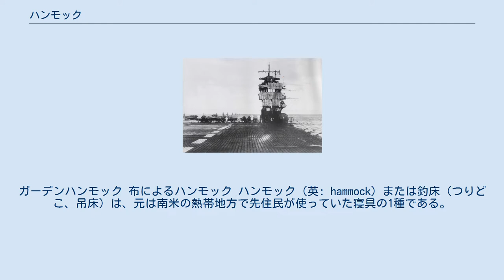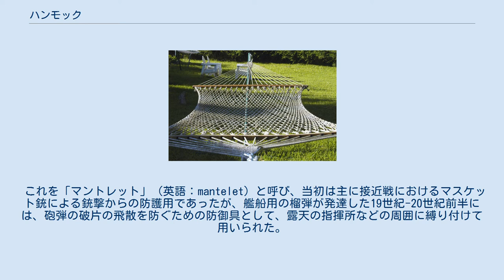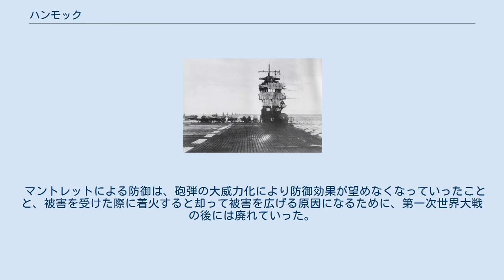ハンモック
ガーデンハンモック 布によるハンモック ハンモック（英: hammock）または釣床（つりどこ、吊床）は、元は南米の熱帯地方で先住民が使っていた寝具の1種である。
 尚、保護帽における衝撃緩和のための部品もハンモックと呼ばれる。
 丈夫な網または布の両端を纏めて壁や柱、野外では立木の間などに吊して、その上で寝たりくつろいだりする。
 両端付近に木の棒を入れて広げて使うとハンモックが丸く身体をくるむようにならず、使い心地がいい。
また身体をハンモックの向きに対して斜めにすると比較的背中が曲がらないので寝心地がいい。
 ヨーロッパの軍用艦船では16世紀の末頃から、船舶一般でも17世紀には乗組員の寝床として広く普及し、特に軍艦の寝床として第二次世界大戦頃までは多く用いられた。
 ハンモックが船舶内での寝床として便利だった理由は、ハンモックは船の左右の運動と同調して動くので、寝ている間に床に落ちたり、床の上を転がっていってしまう危険がないためである。
特に帆船が主流だった時代には、帆船は風向きによっては船体が斜めに傾いたまま進むため、常に船内の床が左右のどちらかに傾いている時間が非常に多かった。
このため、寝床の水平を保つために必要だった。
またハンモックは就寝時間を除いては取り外したうえで格納されるため、軍艦内の限られたスペースで用いるうえでも有効であった。
 しかし、近代的な蒸気走行の船が登場すると、船体は常に水平を保つようになり、ハンモックを使うメリットが減少してきた。
そのため、次第に造り付けの寝台(ベッド)が主流となり、第二次世界大戦以降に建造された艦船には装備されなくなった。
日本海軍の大和型戦艦では最初から3段ベッド式の寝台を備えている。
 日本海軍航空母艦「赤城」の艦橋に固縛されたマントレット 軍用艦船のハンモックは、戦闘時には固く巻いて縛ったものを、艦橋他の露天配置部分の周囲に並べて巻きつけ、「盾」として用いられていた。
 これを「マントレット」（英語：mantelet）と呼び、当初は主に接近戦におけるマスケット銃による銃撃からの防護用であったが、艦船用の榴弾が発達した19世紀-20世紀前半には、砲弾の破片の飛散を防ぐための防御具として、露天の指揮所などの周囲に縛り付けて用いられた。
 マントレットによる防御は、砲弾の大威力化により防御効果が望めなくなっていったことと、被害を受けた際に着火すると却って被害を広げる原因になるために、第一次世界大戦の後には廃れていった。
軍艦の寝具がハンモックから固定式の寝台に移行していったこともあり、第二次世界大戦においても日本海軍などでは行われていたが、第二次世界大戦終結後ではマントレットによる防御を行った例はない。